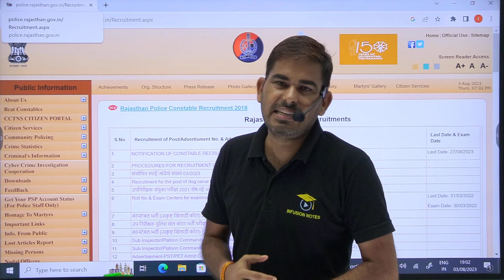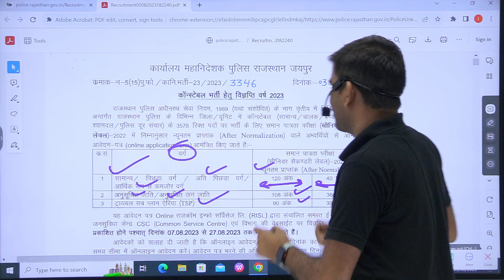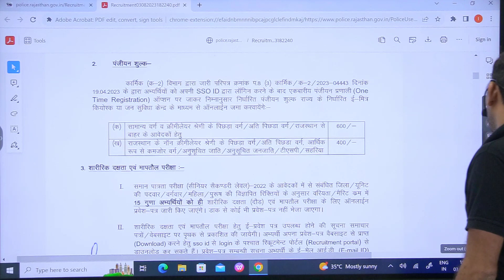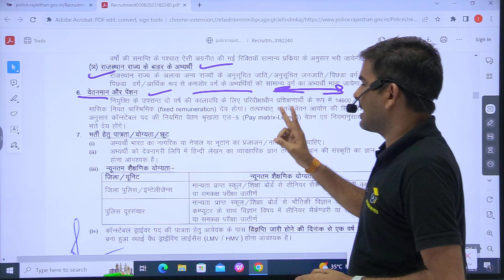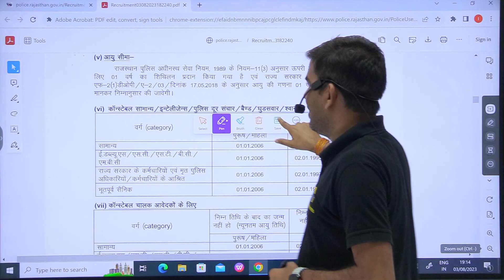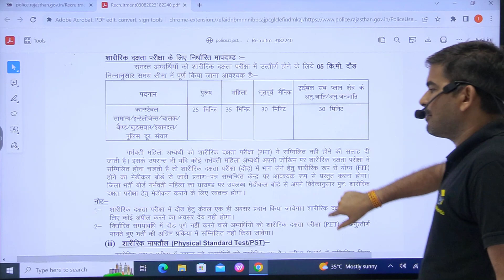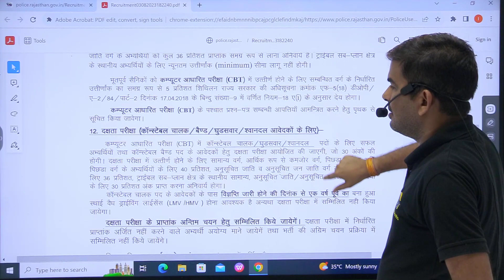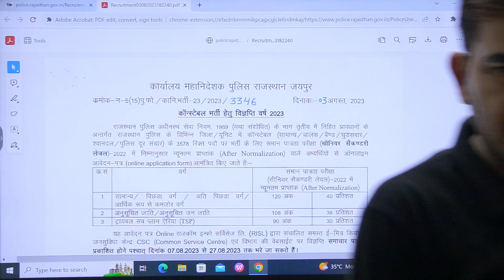राजस्थान पुलिस Constable के 3578 पदों पर विज्ञप्ति जारी हुई-12वीं पास आवेदन करे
राजस्थान पुलिस विभाग द्वारा कांस्टेबल के 3578 रिक्त पदों के लिए विज्ञापन जारी कर दिया गया है, 12वीं पास और CET उत्तीर्ण अभ्यर्थी 07 अगस्त से 27 अगस्त 2023 तक ऑनलाइन फॉर्म भर सकेंगे